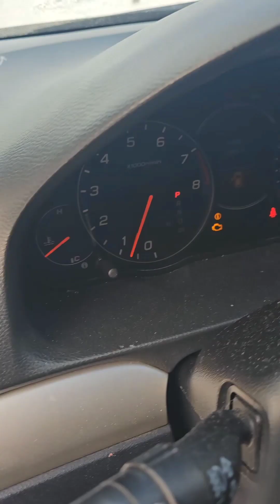Winter Shoes!Unboxing a new year's gift from my lil brotha ,Dean❤️